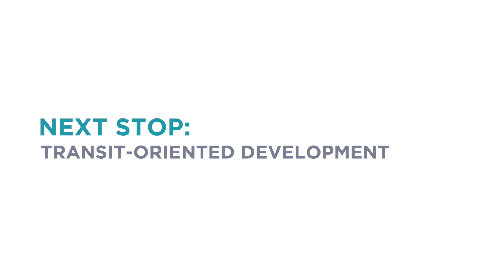TOD4RI Forum - 30-sec Intro